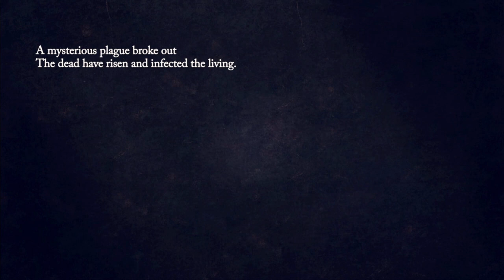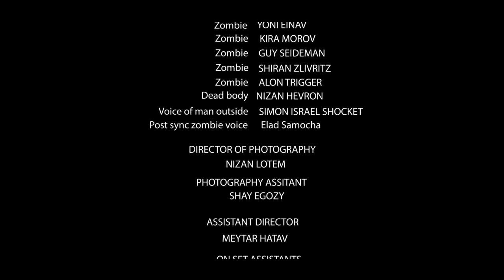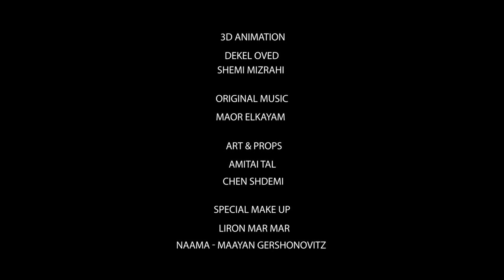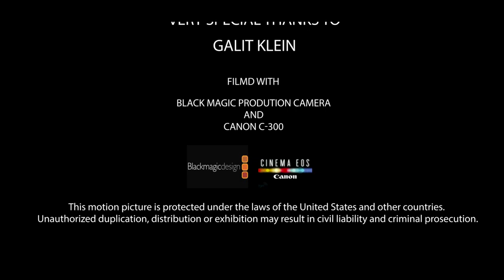I DARE YOU - short zombie film - award winning - Eli Klein - Filmmaker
The award winning zombie thriller is now finally on-line.
We hope that you will like it.

The story

I Dare You to go in... I Dare You to enter the world of the zombies... I Dare You to make it out alive.

I Dare You to bring proof.

I Dare You is a horror movie, taking place in the near future.

When the plague proved unstoppable, the army began executing the infected...

But some were taken to quarantined special military outposts, for dark, unkown purposes.

A group of friends decide to play a dare game: dare to go inside a quarantine area; dare to bring back proof of an actual zombie encounter.

Our story follows Terry, a brave and resourceful young woman; her opponent - Jeff, a cocky  friend.

Terry knows she can beat Jeff at the game, but what she'll unfortunately discover is the military's heinous experimentation on the zombie infected!